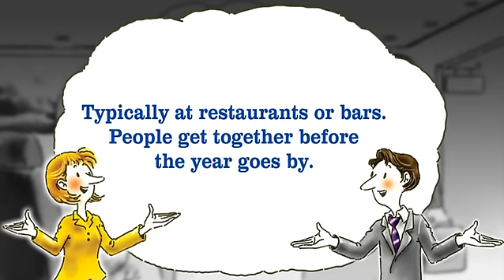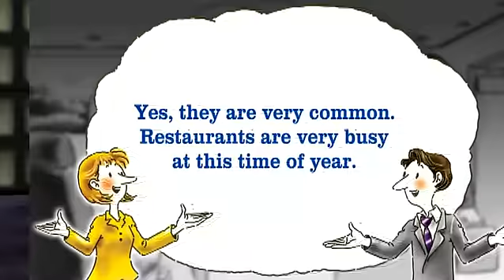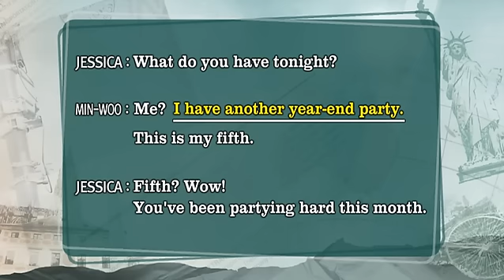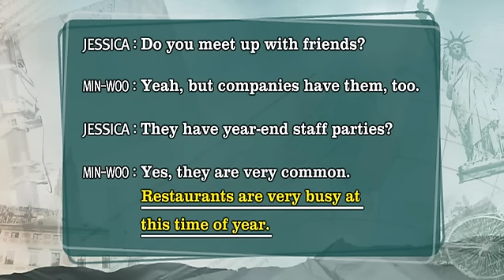EBSe 생활영어 - EBSe Everyday English_연말 모임_#001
연말 모임